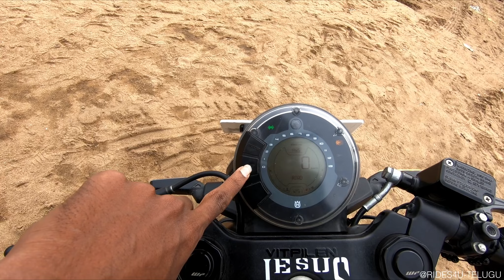Husqvarna Vitpilen 250⚡️ in Telugu - Most Underrated 250 Bike💥 | Rides 4 U-Telugu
Hello Riders!
In this video we Review the Tech Loaded Husqvarna Vitpilen 250. Lets find out the performance. Is this Bike worth Buying..! Lets find out in this video. Watch till End..!

Comment your Valuable words on Comment box